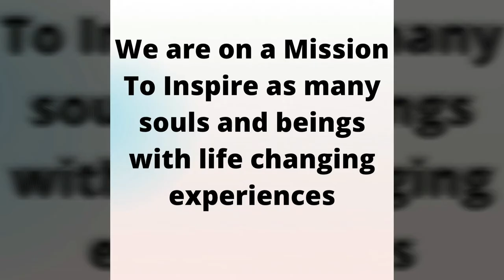Achieve Your Dreams with David Siegler: Successful Property Entrepreneur and Inspirational Figure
Dream Big Entrepreneur Inspires: with David Siegler a Property Entrepreneur and Inspiring Visionary

Join us on the Mission To Inspire Talk Show as David Siegler takes us on a captivating journey into the world of property investment.

Discover invaluable tips for getting started, and gain insights into overcoming challenges along the way.

With his inspiring motto of "Dream Your Dream, Dream Big," David Siegler, a renowned Property Investor and Deal Packager, shares his remarkable success story of building a multi-million pound property portfolio through years of experience across multiple property cycles.

Don't miss out on this episode packed with wisdom and inspiration.

Purchase his book here👇

Get into property
In his book he shared with us how he got started, built his business, and how you can get started too.

We are on a Mission To Inspire as many souls and beings with life changing experiences

Shola Ajibade is a self made enterprenure, starting from 0 and learning all the way, to financial freedom.
In her realm, nothing is impossible expect if you don't want to try.
She is a Housing Professional, Property Investor, Entrepreneur and a Talk Show Host.

She is married with 2 lovely kids.

She is inspired from people's experiences to forge ahead. And she is bringing this same technique to everyone that will like to leverage our guest speakers life experiences to develop themselves.  From Mindsets, Motivation, Inspiration and Life Experiences.

She is the Founder of Sholz Homes ltd, Anna & Sam Limited and GraceLand Ministries.